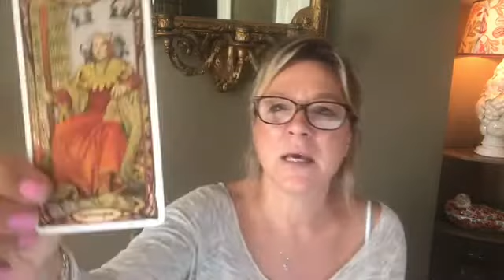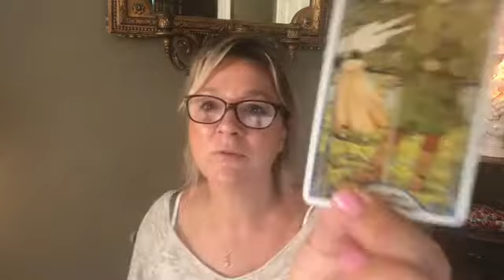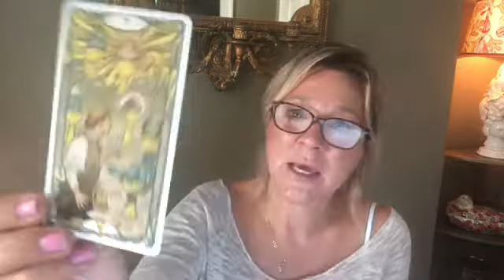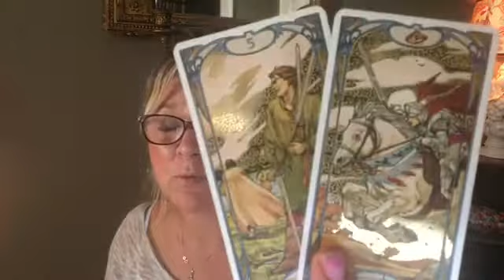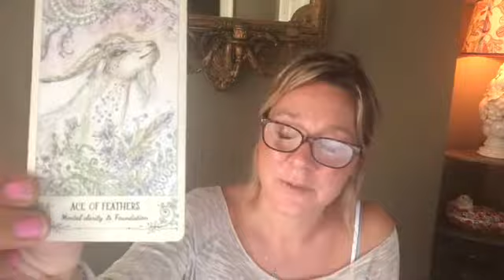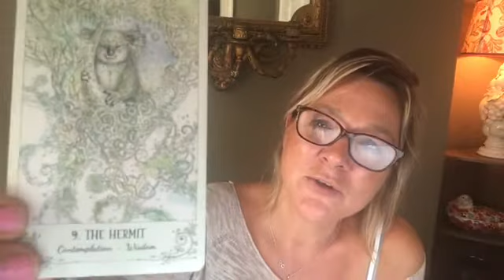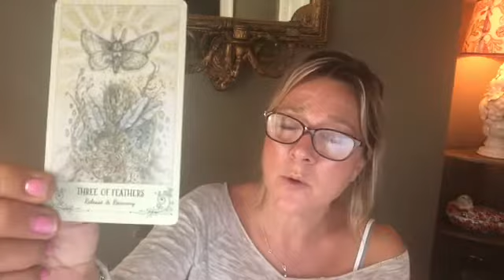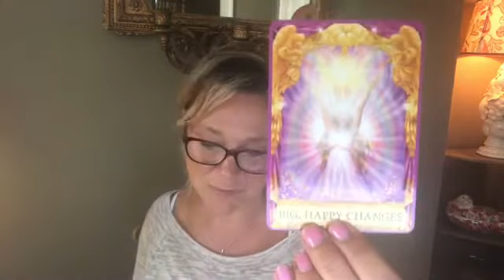"I love you, I miss you, I admire you and I am nervous - trust in me and give me time."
Hello my darlings, I have been guided to focus this week on an in-depth  'Soulmates in Separation’ collective reading for you, rather than the shorter readings for star signs. This reading is timeless, so, if it resonates with you,  it is for whenever you were meant to see it.

I will then do a Twin Flame collective reading next weekend, alongside individual star sign readings with extended videos.  In the meantime, my September soulmate readings for all signs are available to view on my Veritas Tarot channel on YouTube.

One hour online video reading: £50 ($65)
Thirty minutes recorded video reading: £30 ($39)
One question recorded video reading: £20 ($26) Emergency one hour reading (within 24 hours): £100 ($130)